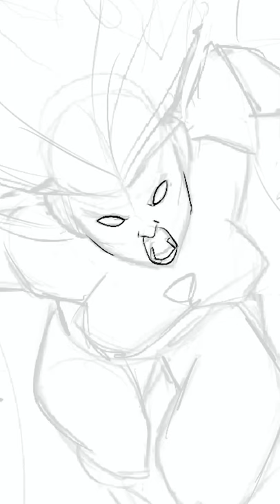Extraterrestrial SCPs (SCP Orientation Compilation)